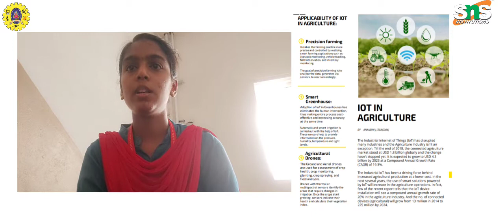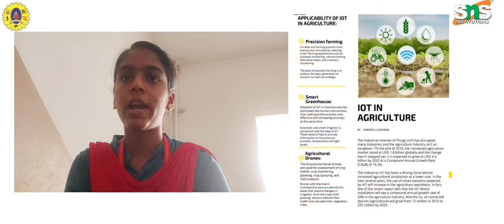IOT in agriculture article